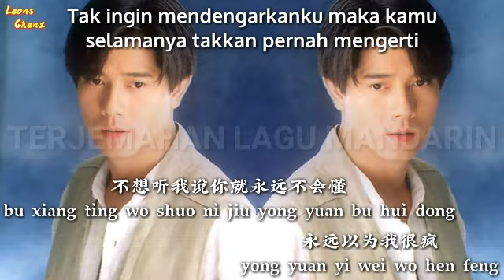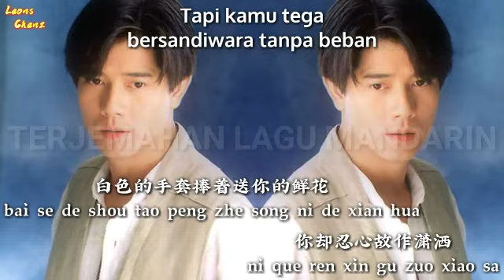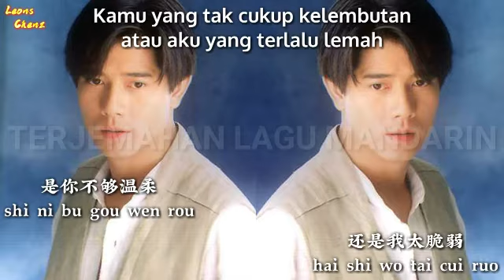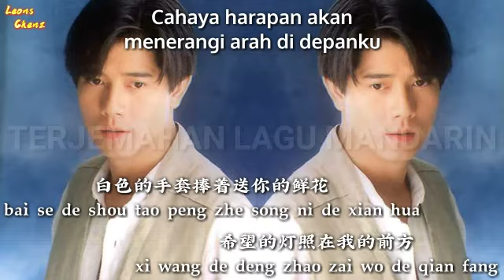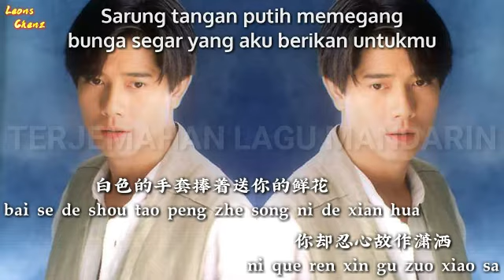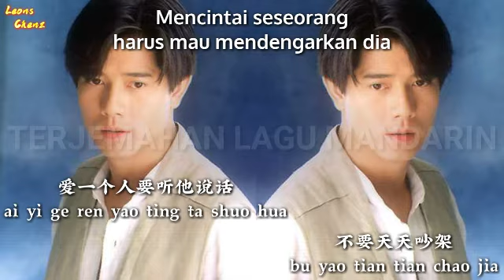郭富城-爱一个人要听他说话 (Aaron Kwok-Ai Yi Ge Ren Yao Ting Ta Shuo Hua) Lirik&Terjemahan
爱一个人要听他说话-郭富城